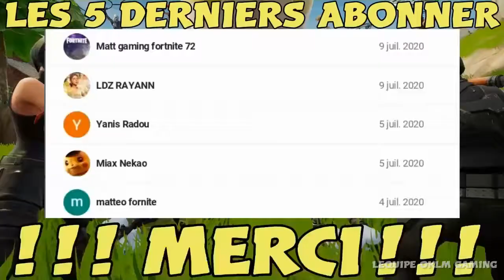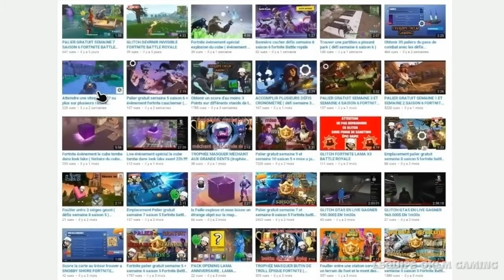VOUS AVEZ SCULPTÉ LES MONUMENTS FRONTALIERS DU ROYAUME DU CORAIL ( DÉFI SECRET )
Yo les poto dans cette petite vidéo je vous montre comment obtenir 25000Xp grâce à ce petit défi secret " vous avez sculpté les monuments frontaliers du peuple corail " si la vidéo  vous a plus penser a lâcher un petit pouce bleu pour ce qui ne sont pas abonner a la chaîne n' hésitez pas a le faire et si vous souhaitez me soutenir encore plus j'ai un petit code créateur c'est LINK59H merci et bon vissionage